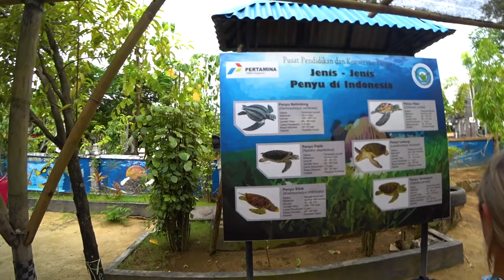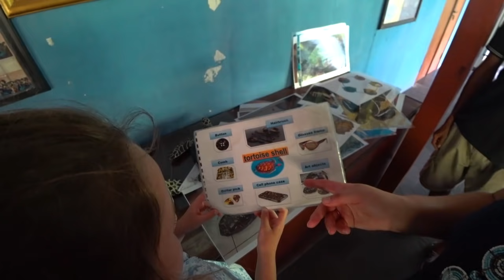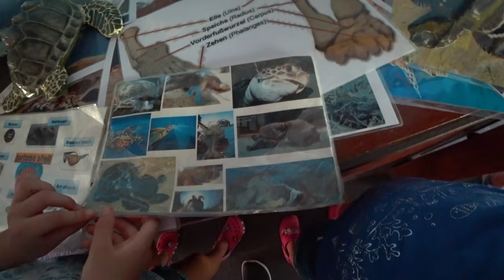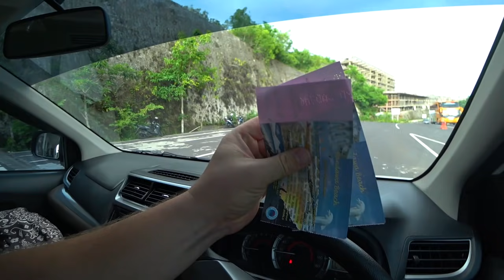ОСТРОВ ЧЕРЕПАХ 🐢 ПЛЯЖ PANDAWA 🏝️ ВКУСНЫЙ УЖИН 😍 БАЛИЙСКАЯ КУХНЯ 🥩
Я снимаю на Sony FDR-X3000r, Sony FDR-AX700, DJI Mavic PRO и DJI Osmo Pocket.

ОСТРОВ ЧЕРЕПАХ 🐢 ПЛЯЖ PANDAWA 🏝️ ВКУСНЫЙ УЖИН 😍 БАЛИЙСКАЯ КУХНЯ 🥩►СМОТРИТЕ ВИДЕО!